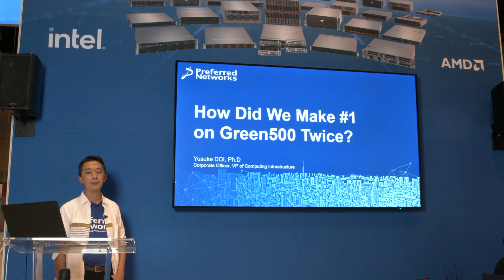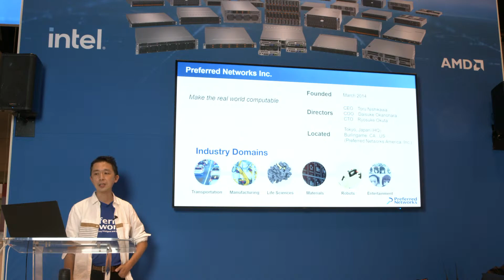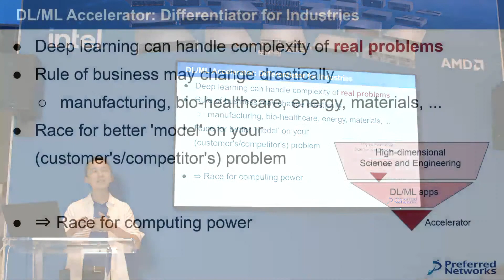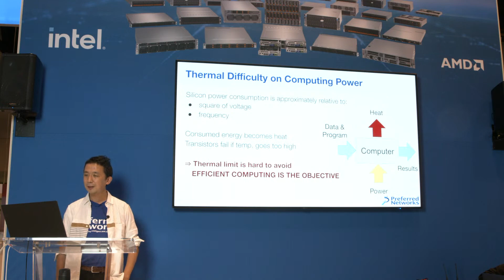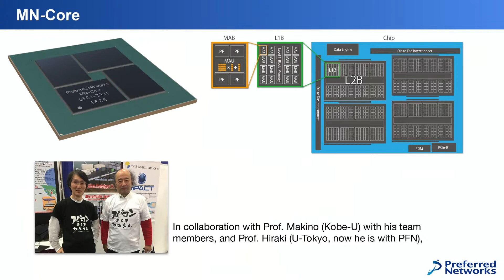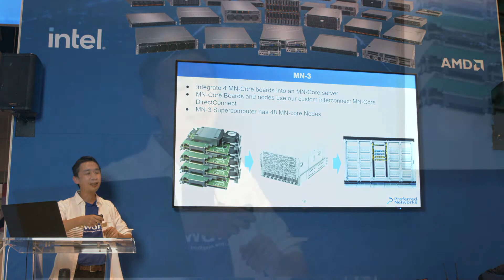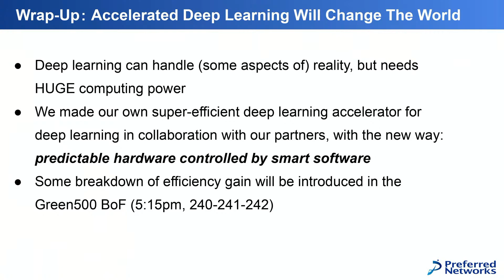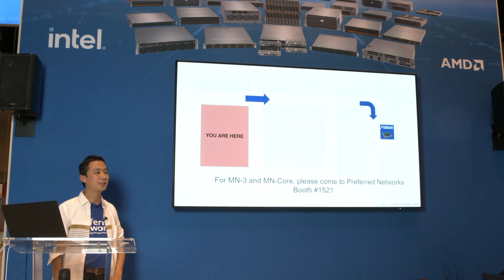How Did We Make #1 Three Times in Green500?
MN-3, which uses the MN-Core accelerator, has three times been ranked No. 1 on the Green500 List. MN-Core is an accelerator for deep learning that can efficiently perform matrix calculations. Deep learning is becoming a fundamental technology applied in various industrial fields. Therefore, efficient execution of the computation for deep learning is directly related to the efficiency of all industries.

In this presentation, Dr. Doi will explain why MN-Core can efficiently perform and enhance deep learning computation. He will also introduce our MN-3 supercomputer built with cooperation with Supermicro.